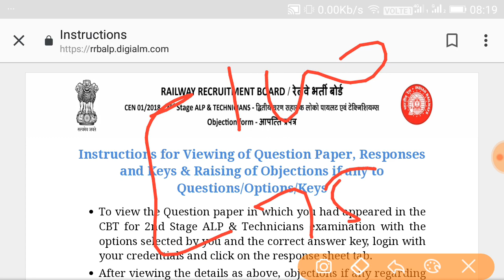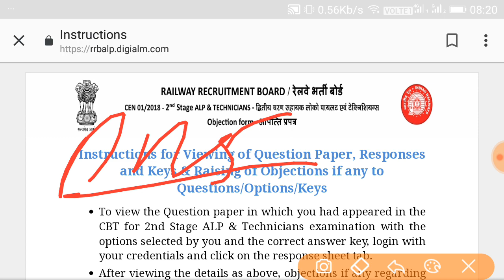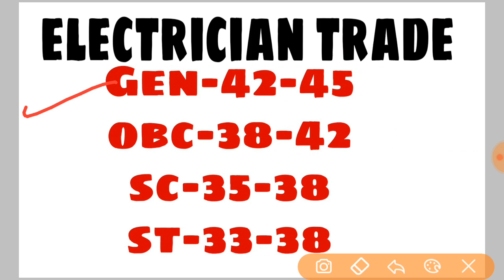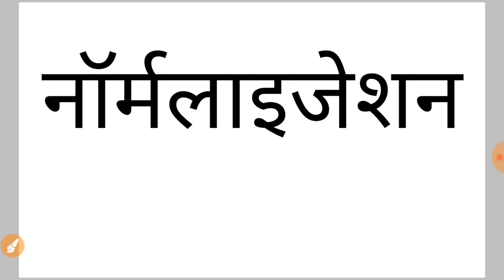RRB kolkata Cbt2 cut off ||rrb Alp CutOff Kolkata Zena || Kolkata Zone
RRB CBT2 CUT OFF Kolkata || rrb Alp CutOff kolkata Zena || kolkataZone rrb alp cbt2 cut off